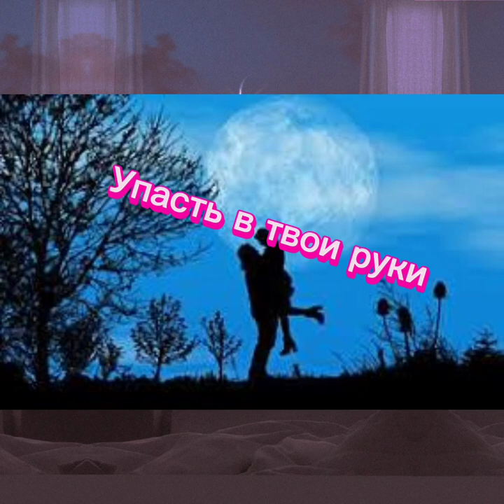2 сентября 2023 г.